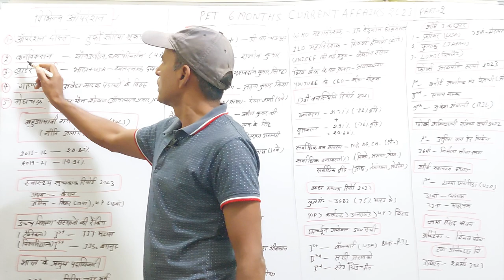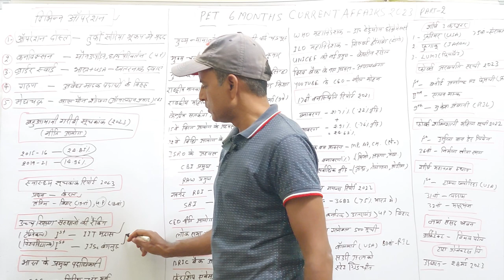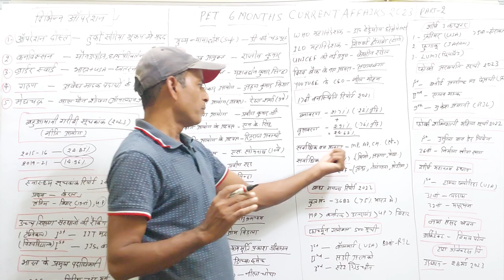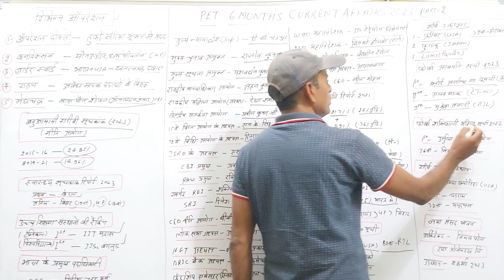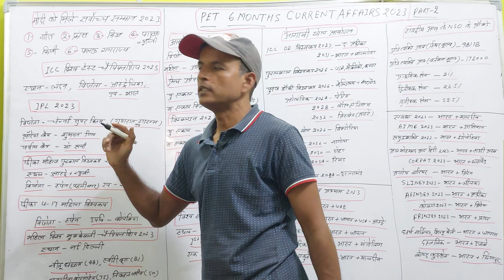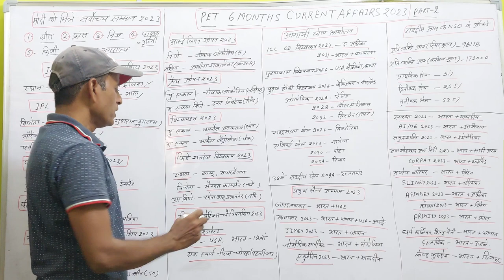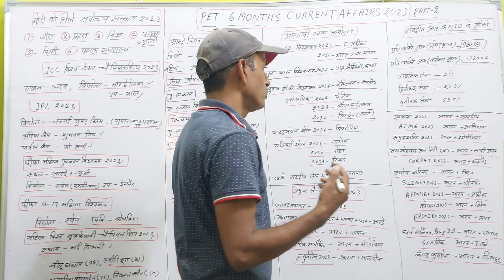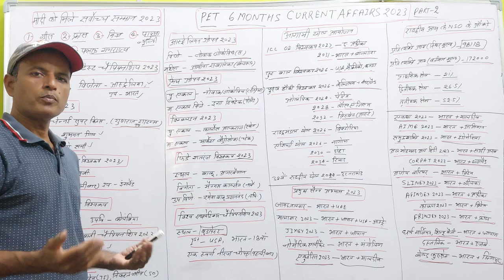6 Months Current Affairs/ QuickRevision/Current Affairs for UPSSSC PET 2023/ by DS Sir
6 Months Current Affairs/ QuickRevision/Current Affairs for UPSSSC PET 2023/ by DS Sir